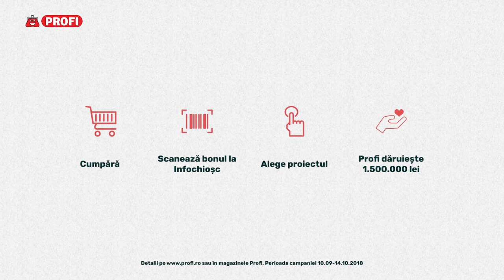Profi CSR Servicii Sociale - STOP sărăciei extreme în rândul copiilor!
Dorința fiecărui copil este de a trai în familie, indiferent de condițiile grele de trai. De aceea scopul Organizației Comunitară CONCORDIA este de a ajuta familiile sărace să își păstreze copiii aproape și să le ofere șansa la educație și, implicit, la o viață mai bună. Profi le întinde o mână de ajutor, dar poți și tu să o faci de fiecare dată când scanezi bonul în magazine. La final, Profi dăruiește 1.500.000 lei.